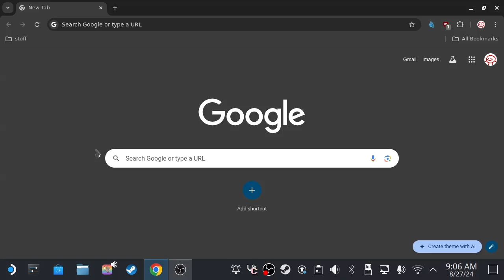Sonic 3 trailer reaction (IM ZEEKING OUT RN)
i can't believe this is what convinced me to come back quickly